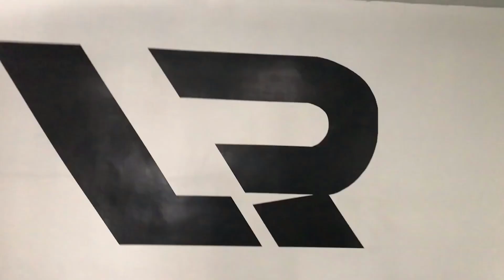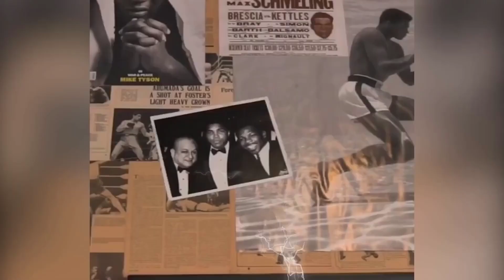Best Trap and Hip hop Workout Music Mix Bodybuilding Motivation Music 2021#6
► Best Hip hop & Trap Workout Music Mix 2021 🔥 Rap and Future Bass Remix 2021 🔥 Gym Bodybuilding Motivation 🔥 Bodybuilding Music DTV #

- The rock, Jeremy Buendia, Lazar Angelov, Sergi Constance, Ulissesworld, Andrei Deiu', Cassandra Martin, Simeon Panda, Natasha Aughey, Jeff Seid, Ryan Terry, ANLLELA SAGRA, Jeremy Potvin.